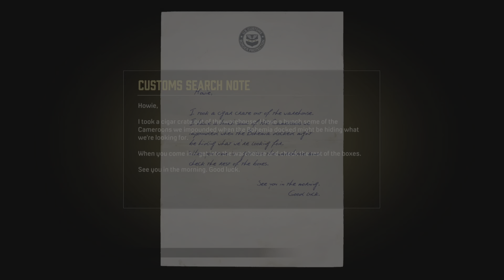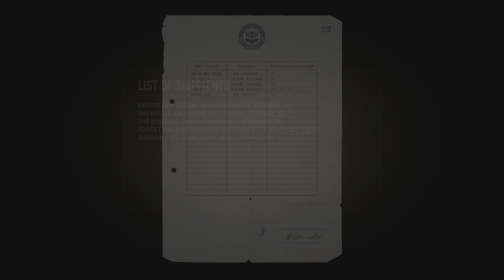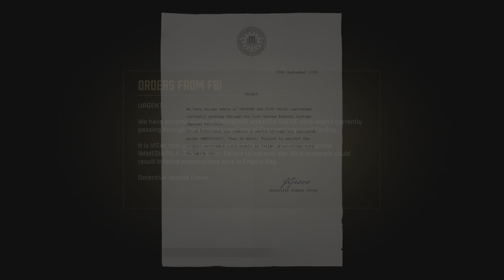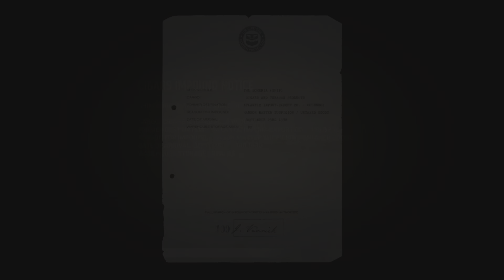THOSE ARE NOT DIAMONDS - MAFIA - PART 12